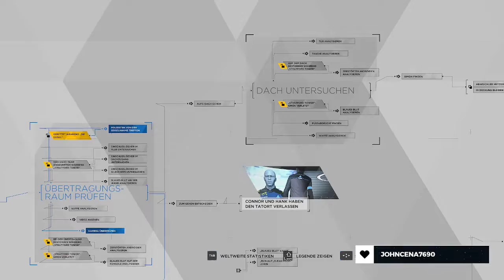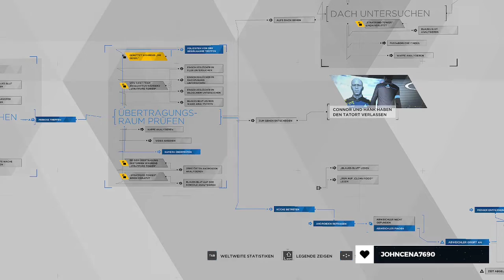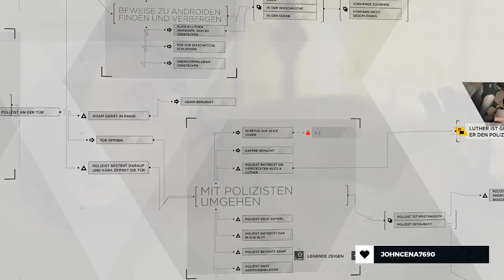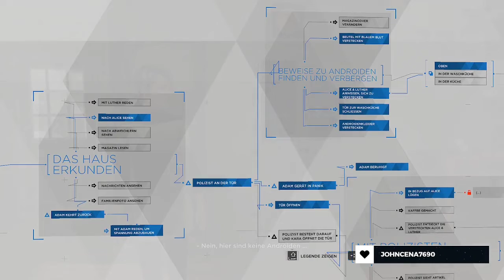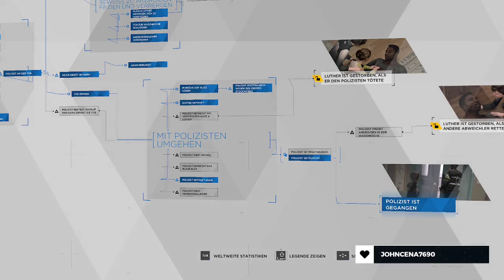Geräusche von Oben | Detroit: Become Human | Part 248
Wir haben Rose erreicht und müssen mal wieder Sicherheitsmaßnahmen ergreifen, um nicht in Schwierigkeiten zu geraten. Der Polizist sollte besser keinen Verdacht haben und ohne groß Nachforschungen anzustellen wieder gehen.